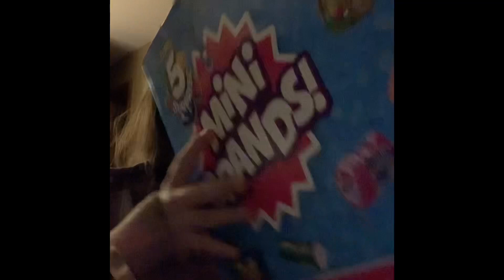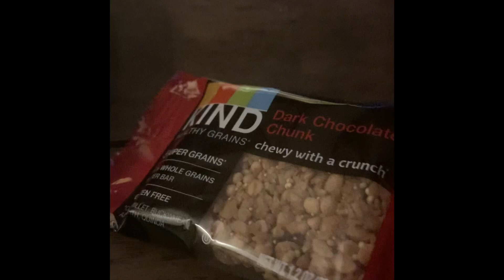Vlogmas day 21!! Home from school😭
Watch my day!!!